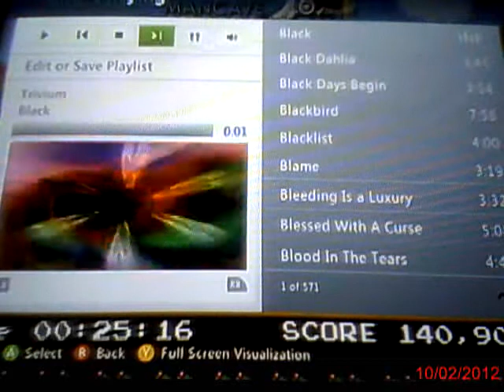trippy vlog 2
this is another trippy vlog!!! if you have a special song request or wanna know my thoughts on a specific subject leave me a comment below!!! also dont forget to like this video and subscribe to my channel!!!

YOUTUBE MONEY SON!!!